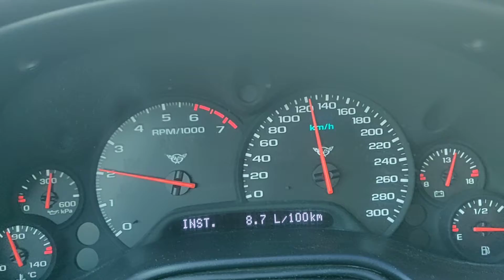Корвет с5 расход топлива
Корвет с5